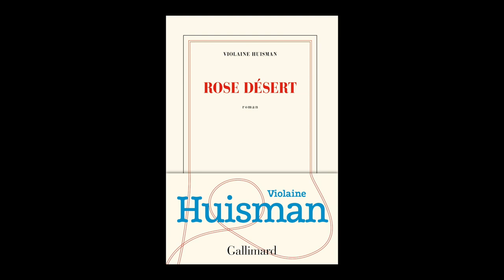Violaine Huisman - Rose désert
Violaine Huisman vous présente son ouvrage "Rose désert" aux éditions Gallimard. Rentrée littéraire Août 2019.